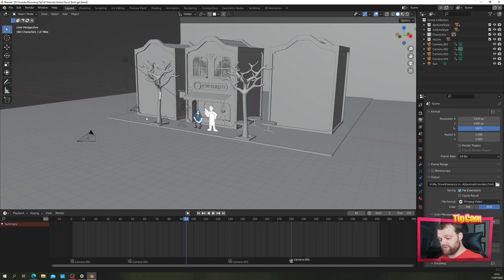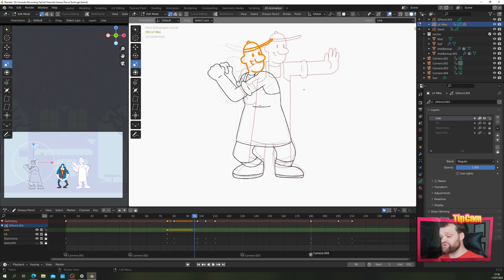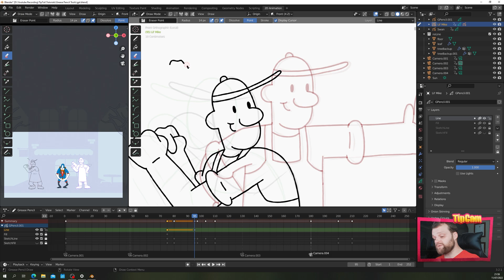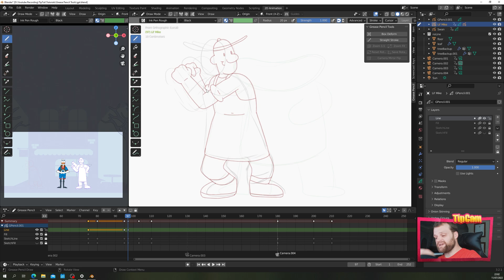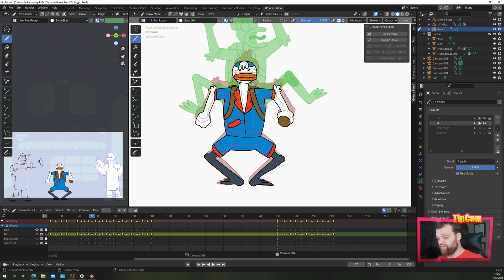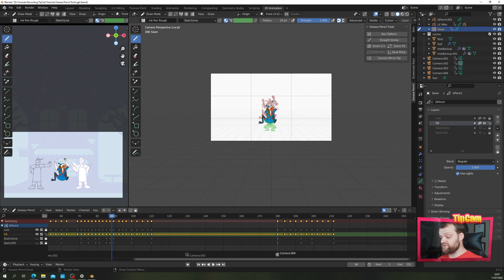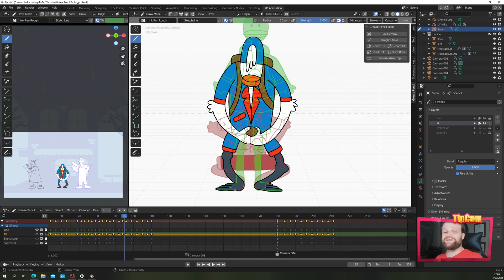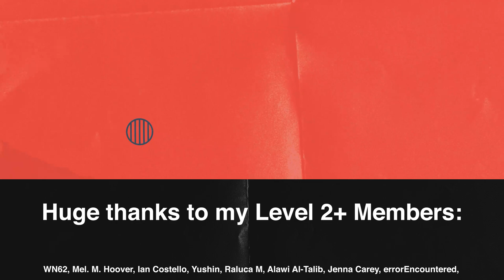Grease Pencil Tools | Blender Tutorial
blender greasepencil animation In today's episode we take a look at the add-on Grease Pencil Tools that comes bundled with Blender, it's an invaluable tool for anyone that works with Grease Pencil Whether you're an animator, illustrator, 3D modeller or anywhere in between - there'll be something here for you!

00:00 Intro
00:15 Episode Overview
01:28 Enabling the Add-On
02:00 Box Deform
04:29 Straighten Stroke
06:10 Rotate Canvas
07:28 Timeline Scrub
08:52 Camera Tools
09:59 Conclusions
10:27 Coming Up Next
10:49 Members Shoutouts

Great tech for Graphic Designers:

Graphics Tablets:
Graphics Tablet with Screen
Graphics Tablet with No Screen
Wacom Tablet That I use
Large Graphics Tablet Premium
Large Graphics Tablet Budget
My Tablet Stand

My Monitors:

My microphone:

My Chair: